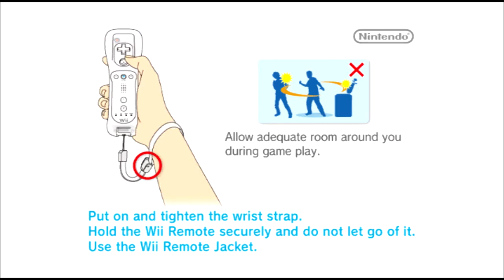watch me play! 🎮 Tatsunoko vs. Capcom: Ultimate All Stars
The fighters of Capcom games are now up against old-school anime characters from the past. All the fighters from the Tatsunoko universe are up against the Capcom fighters in one of the most unique battles in video game history.

Contribute to express your fondness for my content: (Click the link)-